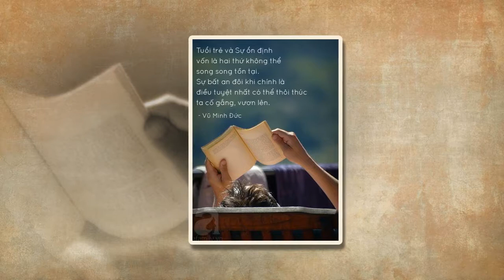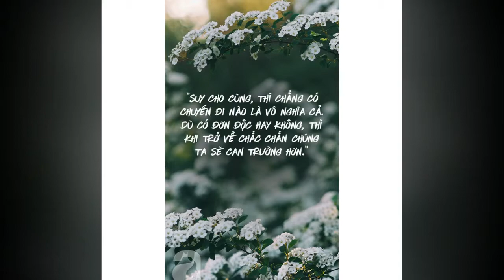Rain Over Me - Marc Anthony & Pitbull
Marc Anthony & Pitbull- Rain Over Me

Video Editor / Upload : Be Bu
Photo : Google Photo
Rain Over Me Lyrics
[Marc Anthony]

Girl my body don't lie
I'm outta my mind
Let it rain over me
I'm rising so high
Out of my mind
So let it rain over me

[Pitbull]

A billion's a new million
A voli's a new vodka
Forty is the new 30
Baby you're a rockstar
Dale veterana, que tu sabe
Mas de la cuenta, no te hagas
Teach me or better yet,
Freak me baby, yes, yes
I'm freaky, I'mma make sure that your peach feels peachy baby
No bullshit rods, I like my women sexy classy sassy
Powerful yes, they love to get the middle, nasty ow
This ain't a game you'll see, you can put the blame on me
Dale munequita ahora ahi, and let it rain over me

[Marc Anthony]

[Pitbull]

Latin is the new majority, ya tu sabe
Next step la casa blance
No hay carro, no vamo en balsa
Mami you know the drill, they will know what I got 'til they read the will
I ain't try, I ain't trying to keep it real
I'm trying to keep wealthy that's for real
Pero mira que tu estas buena, y mira que tu estas dura
Baby no me hables mas, y tiramelo mami chula
No games you'll see, you can put the blame on me

[Marc Anthony]

[Bridge]

Mr worldwide, Marc Anthony, tu sabe
I was playing with her, she was playing with me
Next thing you know, we were playing with three
Rain over me

[Marc Anthony]